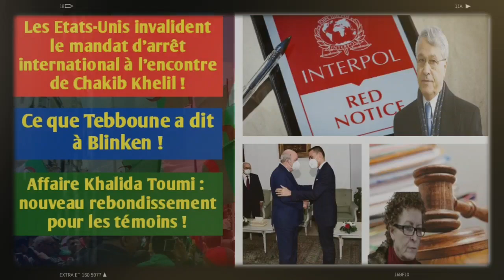Les Etats Unis invalident le mandat d’arrêt international à l’encontre de Chakib Khelil...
Condamné le 14 janvier dernier par le tribunal de Sidi M'hamed (Alger) à 20 ans de prison ferme pour corruption et à deux millions de dinars (12.500 euros) d’amende, Chakib Khelil ne risque pas d’être inquiété par les autorités américaines.  Et pour cause, ces dernières ont invalidé officiellement le mandat d’arrêt international émis à l’encontre de l’ex-ministre de l’Energie qui demeure activement recherché par la Justice algérienne, a pu confirmer Algérie Part au cours de ses investigations. D’autre part, le Bureau central national (B.C.N.) INTERPOL à Washington a refusé aussi de lancer une « notice rouge » visant Chakib Khelil.
Lors de son entrevue avec le secrétaire d’Etat américain Antony Blinken, mercredi dernier, le président Abdelmadjid Tebboune a fait une revue détaillée de la situation politique et sécuritaire dans le Maghreb et au Sahel ainsi qu’un résumé des actions politiques et économiques qu’il escompte mener en Algérie.
Le procès de l’ancienne Ministre de la Culture Khalida Toumi s’est poursuivi, le 28 mars dernier, devant le juge du Pôle pénal économique et financier du Tribunal de Sidi M’hamed à Alger. En détention provisoire depuis novembre 2019 au niveau de l’établissement pénitentiaire de Koléa, Khalida Toumi est poursuivie pour « abus de fonction, dilapidation de deniers publics et octroi d’indus avantages ».
Plus d’une quarantaine de témoins ont été auditionnés par le juge lors du procès impliquant l’ancienne Ministre de la Culture du temps du défunt Président Abdelaziz Bouteflika, Khalida Toumi.